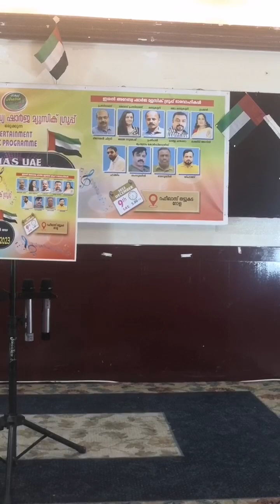mere naina sawan baado... Krishnankumaran